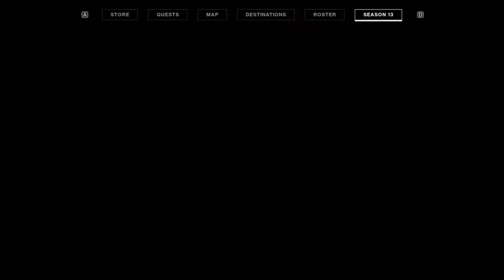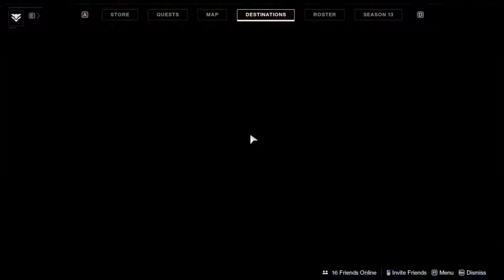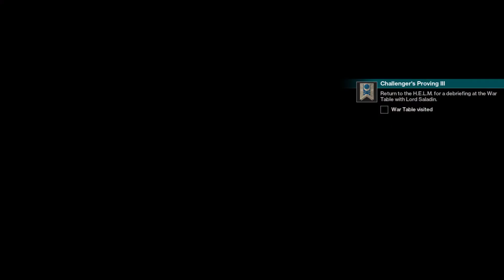Destiny 2: Part 81 (No Commentary)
The cold war with the cabal politics continue